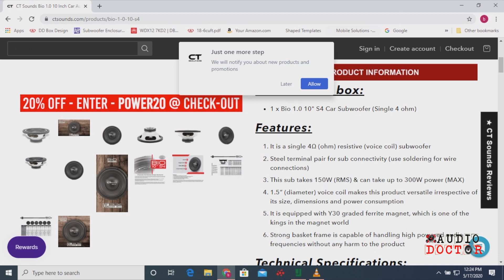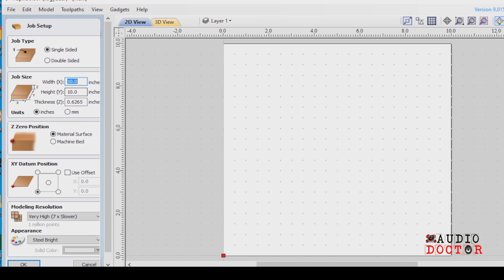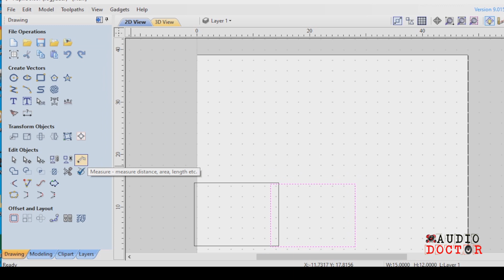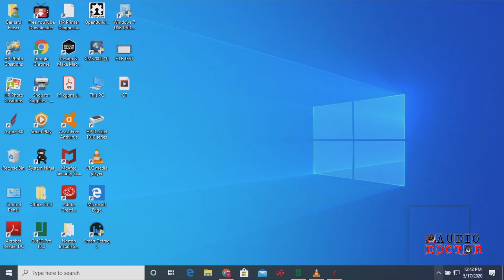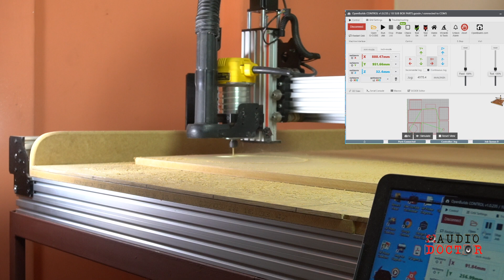USING TECH TO BUILD A SPEAKER BOX WITH THE AUDIO DOCTOR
I visited The Audio Doctor's audio lab to see his process in building a Subwoofer box to specification. His boxes are built with precision and reproduces precise tones and extremely deep bass lines.

Shipping Address:
Renaldo Questelles
10813, NW 30TH STREET
BLDG 115 WEB 45554
Miami, Florida 33172
United States